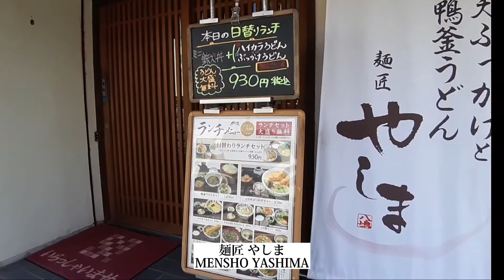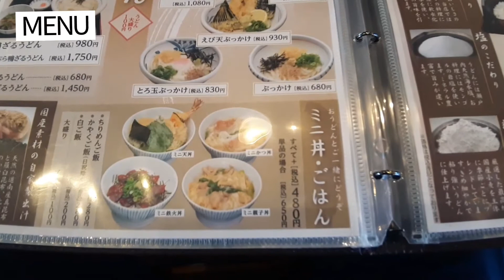Udon shop at Osaka JAPAN English version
This channel informs you about Japanese culture, traditions, daily life, meals, ingredients, restaurants, hot springs, travel, etc.
I hope it will help international exchange.
I live in Osaka.
Osaka is the second largest city in Japan.
Osaka is close to Kyoto and Nara, where the capital of Japan used to be.
If you have any questions about Japan, please ask.
I will answer as far as I can understand.
In October, November and December 2021, I will go to Okinawa and Tokyo.
Store name: Noodle Takumi Yamashima
Genre: Udon, Udon-suki, Tendon / Tenju
Reservation possible: Reservation not possible
Address: 1-7-2 Yagumo Higashimachi, Moriguchi City, Osaka Prefecture
7 minutes walk from Keihan Moriguchishi Station, 6 minutes walk from Subway Moriguchi Station
567m from Moriguchi Station
business hours:
11: 00-15: 00 (L.O) 14:30
17: 00-21: 30 (L.O) 21:00
However, the store will close as soon as the noodles run out.
Regular holiday: Monday (the next day if it is a national holiday) Others, temporary closure available
Payment method: Cash. No card allowed.